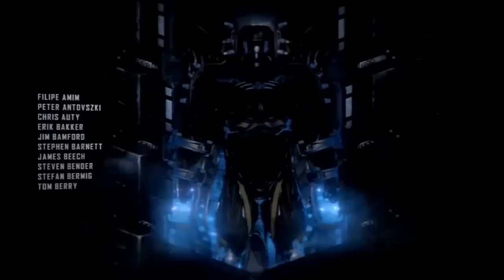Crysis 3 - Part 1 (Let's Play / Walkthrough / Gameplay) With Commentary [ITA]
Salve ragazzi! Finalmente mi è arrivato Crysis e subito mi sono messo all'opera per farvi vedere un po il gameplay di questo gioco mozzafiato,che soprattutto in grafica fino ad ora è irraggiungibile!